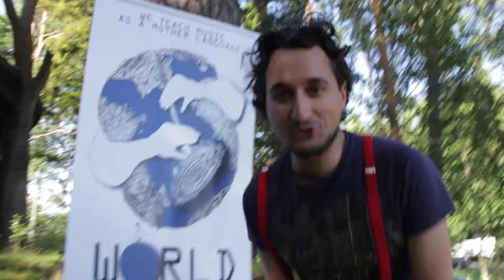Voodoo at the Etnosalo's festival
The World Music School Helsinki is today at the Etnosalo Festival. Our next two events will deal with African Culture. We are watching here today, the event prepared by kulttuurikameleontit, on voodoo Dance and Music. Let’s take a look.
(video by Paul Aibéo)